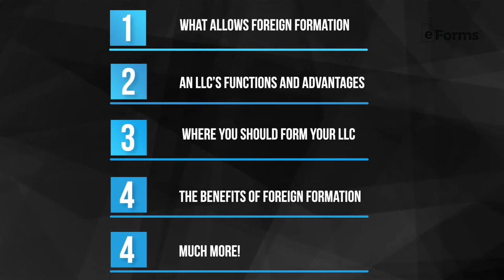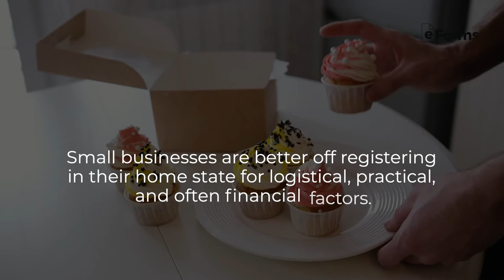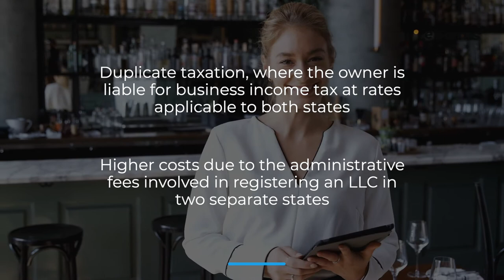Can I Form an LLC in Another State?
In this video, we discuss:
- What allows foreign formation;
- An LLC’s functions and advantages;
- Where you should form your LLC;
- The benefits of foreign formation; and
- Much more.

A limited liability company (LLC) is an entity formed to own and operate a business under state law and regulations. LLCs are arguably the most straightforward business entity to form, among its many benefits (included in this video), allowing LLC owners to defend their liability through business protections as opposed to being personally liable.

A business owner can register their company as an LLC in any U.S. state. It tends to be the norm for massive companies — such as Google and Facebook —  to look for states with lenient tax codes and developed corporate law to register their business. However, small businesses are unlikely to reap the benefits of foreign formation. To understand why this is the case, watch our video or visit the link above for a detailed article on the subject.

For more information about registering an LLC in a different state that is not where the company originated, watch the video above, and then head to the link above to read an extensive, informative article on the matter.

0:00 Intro:
0:30 We'll Cover:
0:49 Can I Form An LLC In A Different State:
1:11 What Are The Benefits Of Registering In Another State:
2:11 Should I Form My Small Business In A Foreign State:
3:10 In What State Should I Register My LLC: